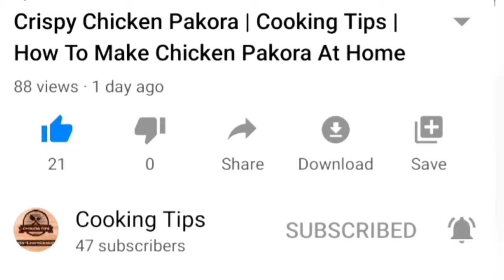5 Minutes Main Bread Crumbs Tyar | Cooking Tips With IQRA| How to make bread crumbs at home!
Hi Everyone!
Thanx For Coming Here.
This Is My Channel (Cooking Tips With IQRA) where i will  Teach You Some Special Tips That You Can Follow In Your Home Cooking.

5 Minutes Main Bread Crumbs Tyar | Cooking Tips With IQRA| How to make bread crumbs at home!

Ingredients:
Bread
Orange Color According To Color.